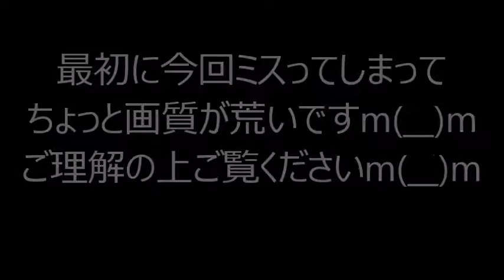★激安★コスパ最強★288円カレーライス食べ放題！！定食酒場食堂さん★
にくみくPと申します。

ヒルナンデスでも紹介されてましたよね！